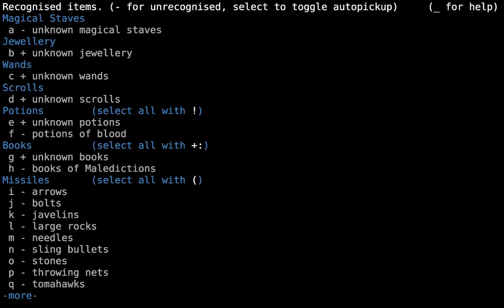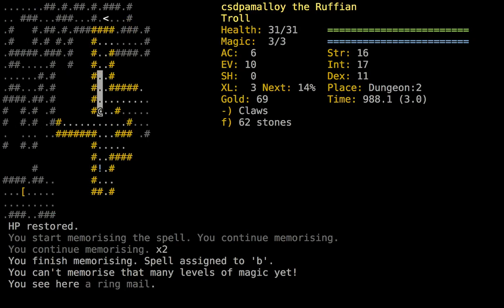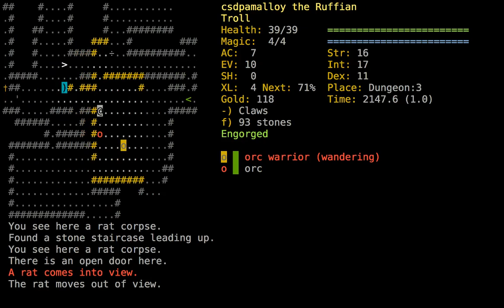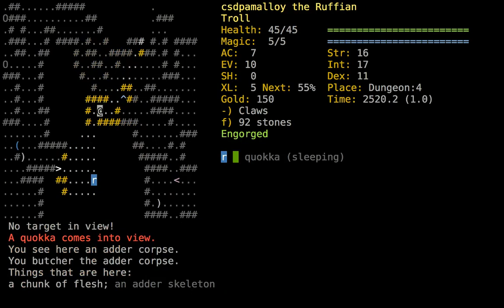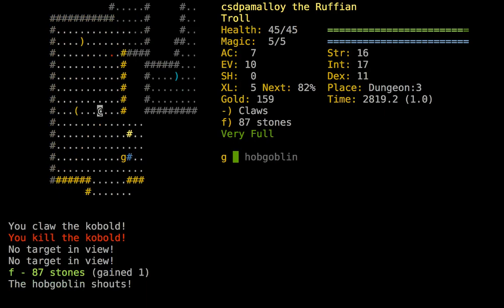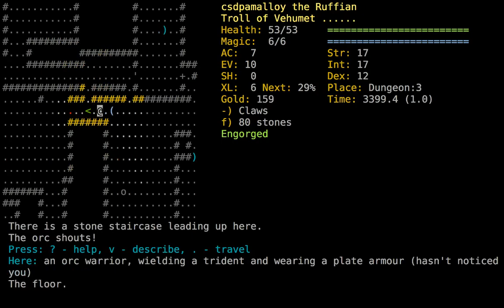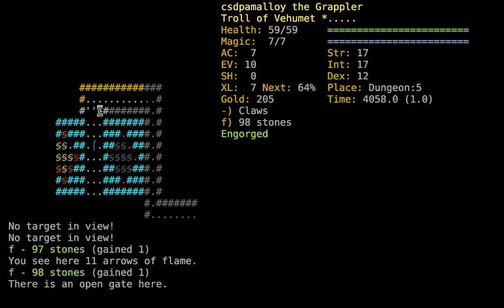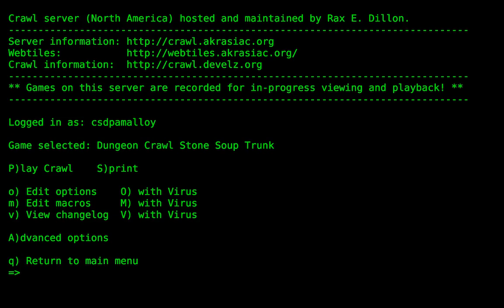CSDC4 week 4: Practice game 2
Spoiler alert: this one doesn't go so well